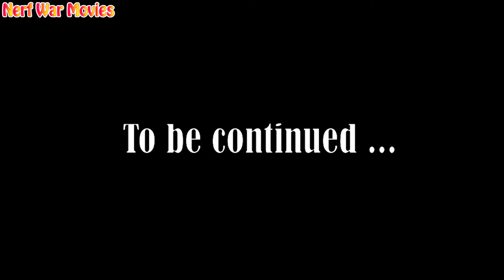Spiderman X-Shot Nerf Guns Fight Against Criminal Group Defeat Killer Clown + More Stories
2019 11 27 tap 1 kien thao